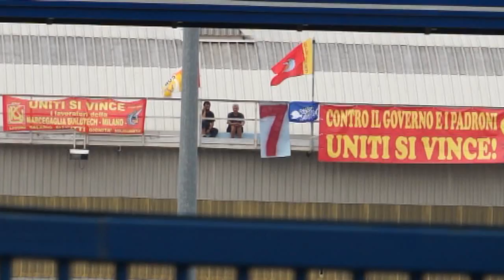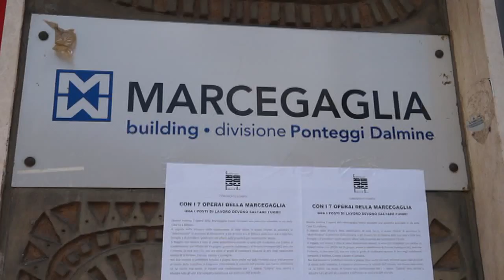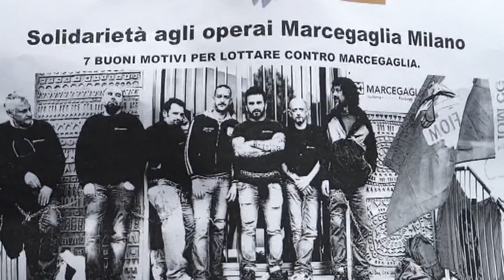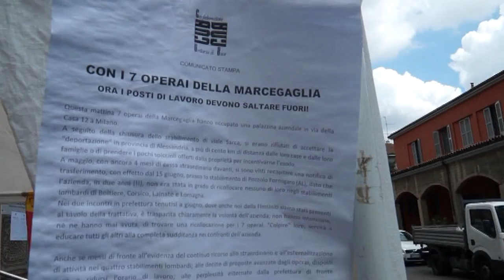MILANO Marcegaglia 7 operai occupano gli uffici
Da oltre due anni, 7 operai della Marcegaglia, una delle principali aziende italiane ed europee nel settore siderurgico e non solo, la cui presidente Emma Marcegaglia è stata a capo della Confindustria italiana e oggi europea, conducono una battaglia per non perdere il lavoro a seguito della chiusura dello stabilimento di Sesto San Giovanni, e per ottenere il rispetto di un accordo che prevedeva il loro ricollocamento nelle sedi produttive che il Gruppo Marcegaglia ha sul territorio intorno a Milano.
Mirco Rota (FIOM CGIL) e Guido Trifiletti (FLM Uniti CUB) parlano di licenziamenti mascherati in quanto il sito produttivo di Sesto ha registrato la perdita del lavoro per la maggior parte degli operai che hanno accettato la mobilità e un incentivo all’uscita, anziché trasferirsi a Pozzuolo Formigaro.
Sette operai hanno chiesto, invece, il ricollocamento in altri siti produttivi limitrofi e hanno intrapreso una lotta con la dirigenza della Marcegaglia riuscendo a strappare un accordo in tal senso davanti al Prefetto di Milano.
Ma l’azienda, qualche mese dopo, ha comunicato che non avrebbe operato alcun reintegro e che offriva solo la continuità della occupazione solo nel sito di Pozzuolo Formigaro (ad oltre 100 km di distanza) da raggiungere con mezzi propri.
I sette operai hanno occupato così, una palazzina della società adibita ad uffici e non intendono lasciarla se non verrà rispettato l’accordo siglato.
Una lotta che stride con le elezioni a sindaco di Milano e con distanza della politica milanese ad una vertenza sul lavoro nella quale la prefettura milanese è già intervenuta per trovare una soluzione e favorire la stessa.
“Noi diamo fastidio perché lottiamo e per questo che non vogliono darcela vinta” dicono i sette operai della Marcegaglia.
Silenzio da parte della dirigenza della azienda per il momento. Giunge però, la solidarietà di alcuni lavoratori che hanno saputo della occupazione sui social web.